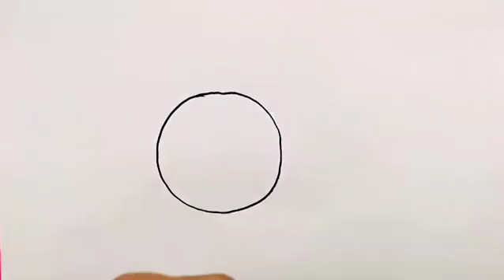Bolalar uchun quyon rasm chizish/Drawing rabbit for children/draweasy/Рисование кролик для детей